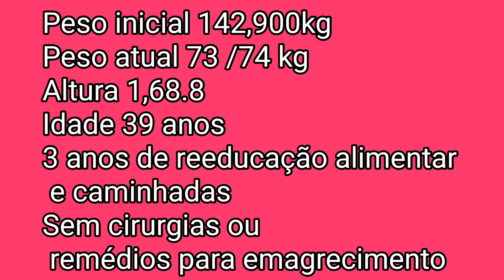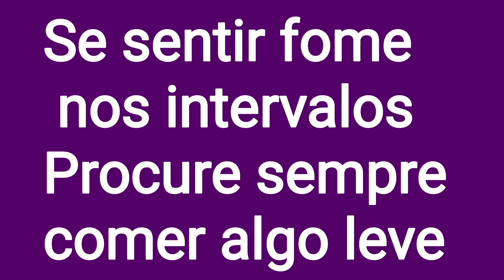projeto Emagrecendo com PryMazzei